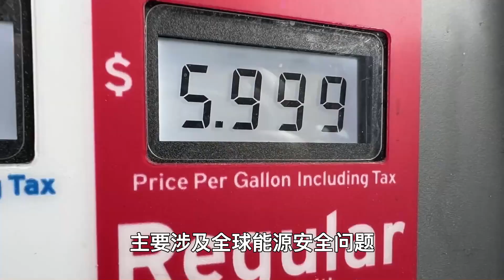2023达沃斯论坛拟聚焦世界能源、芯片、台湾问题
2023达沃斯论坛@新闻历史视野